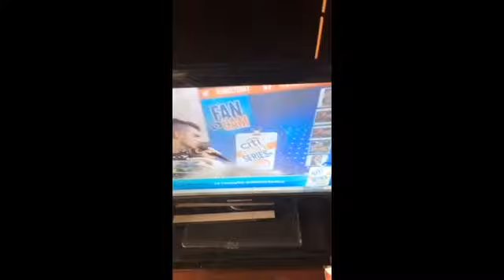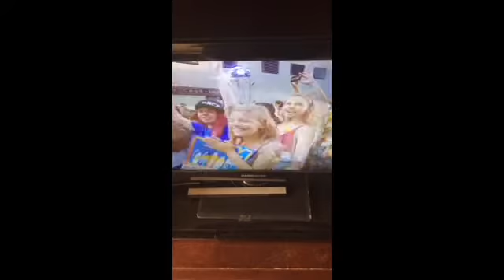DANCE on the Today Show Cake by the Ocean 8-26-2016